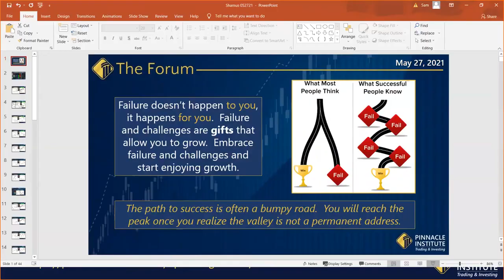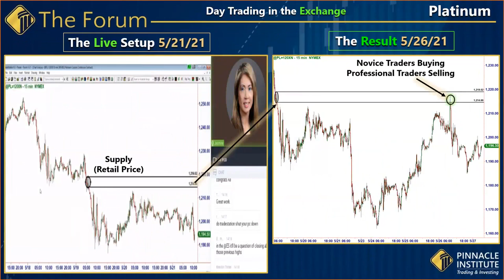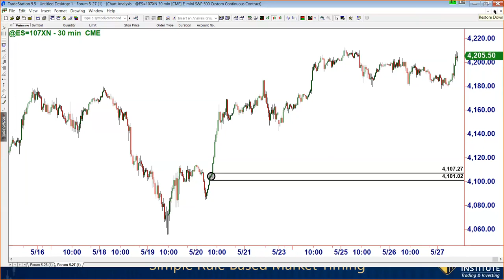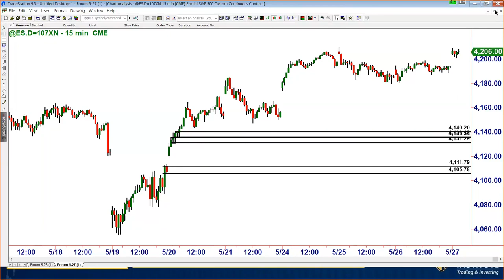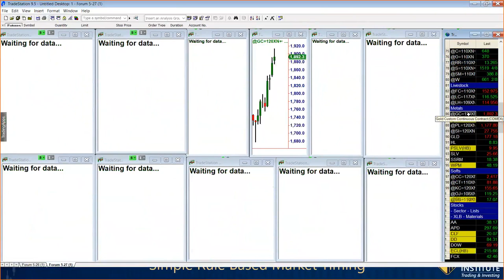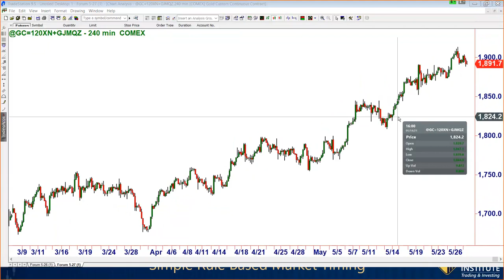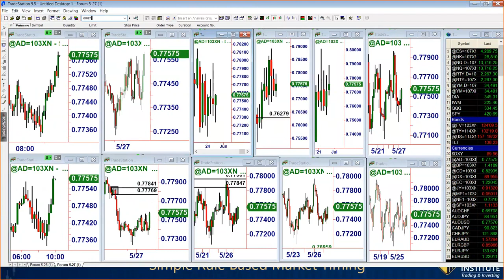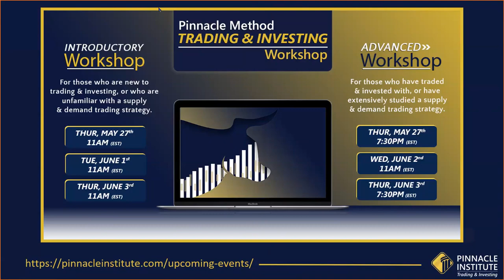Вебинар Сэма Сейдена от 27.05.2021 на английском языке.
Переведенные на русский язык статьи про уровни спроса и предложения.

Переведенные на русский язык видео.